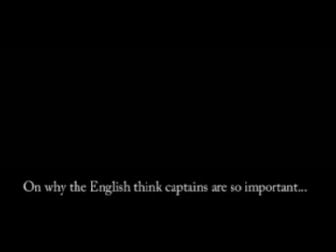Wenger talks Terry, the title race and Chelsea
Arsenal manager Arsene Wenger on John Terry, the title race and playing Chelsea on Sunday